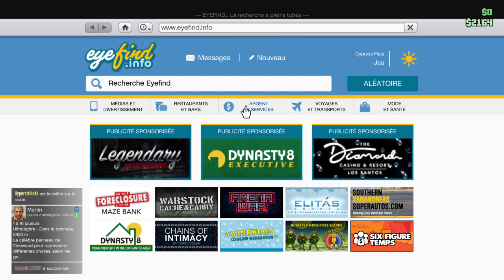Grand Theft Auto V_2022 ravitaillement munution fait